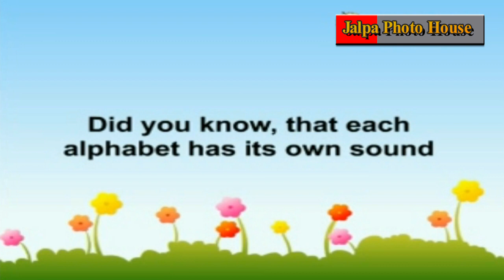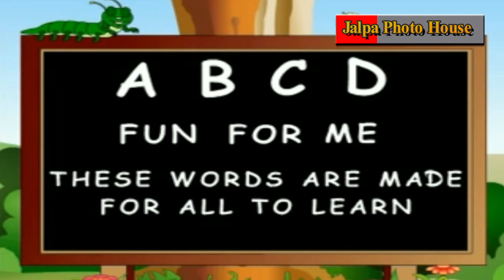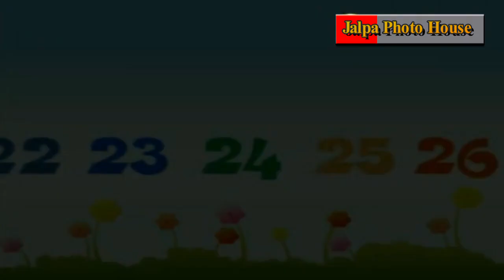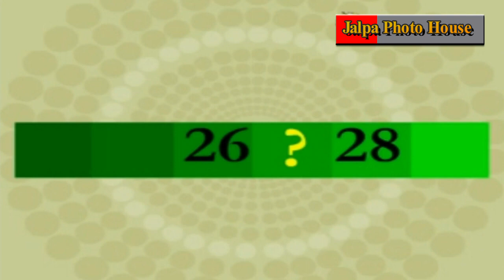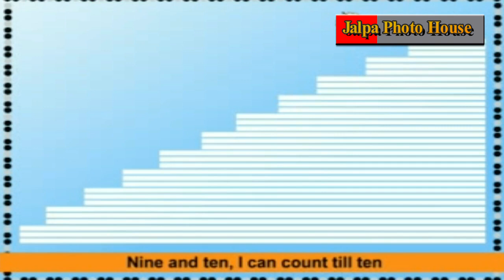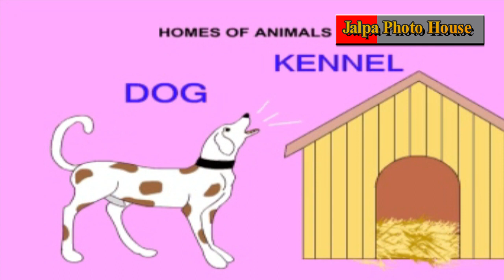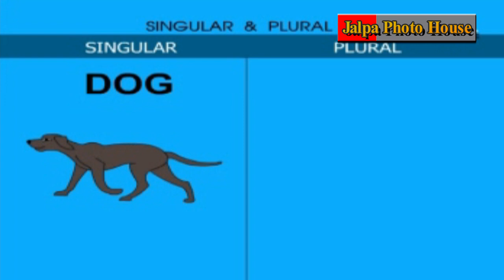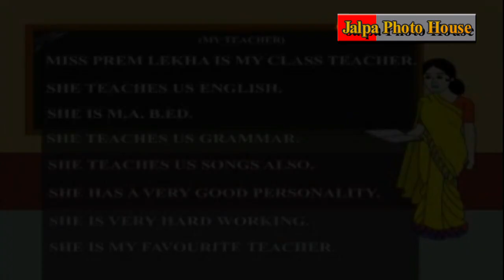Larning A toZ